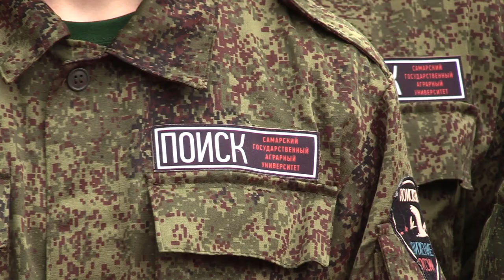В Севастополе хоронили бойцов ВОВ и проводили параллели с Украиной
В Севастополе похоронили 291 бойца, защищавшего и освобождавшего город в годы Великой Отечественной войны. Ритуальное захоронение останков воинов, поднятых поисковиками из земли в окрестностях Севастополя состоялось на мемориальном кладбище посёлка Дергачи. Среди похороненных только одиннадцать имён удалось установить.